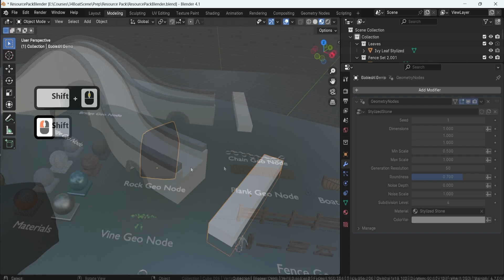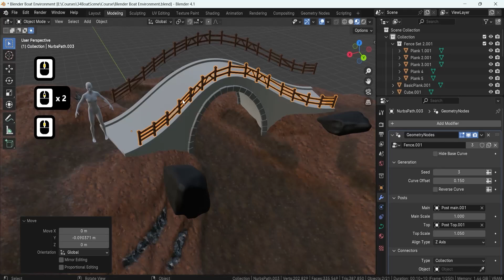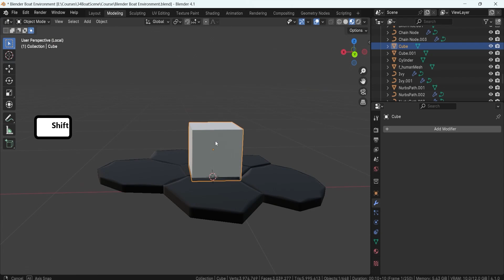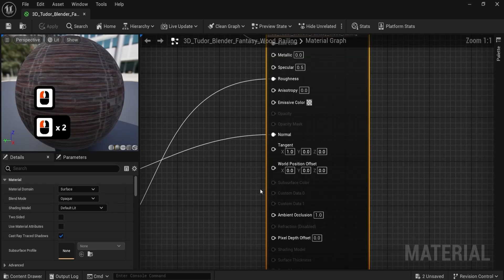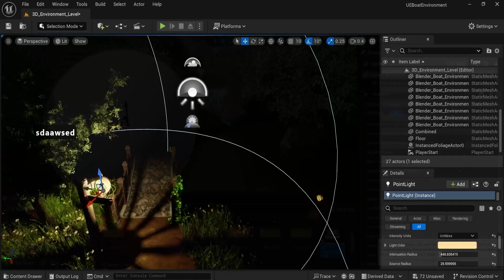Blender to Unreal Engine 5: Fantasy River 3D Diorama Boat Scene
Blender to Unreal Engine 5: Fantasy River 3D Diorama Boat Scene - a New Online Course!

Surprise, surprise... With another course launch just around the corner, I bet you didn't expect this!

In 84 lessons, spanning over 16 hours, learn how to create a stunning stylized 3D environment in Blender using geometry nodes and various modeling techniques. Then, we learn how to export and recreate all the necessary data into Unreal Engine 5.

What Makes 'Blender to Unreal Engine 5: Fantasy River 3D Diorama Boat Scene' a Must-Have?
✔️ Comprehensive Workflow
✔️ Stunning 3D Environments
✔️ Advanced Geometry Nodes
✔️ Seamless Integration
✔️ Expert Troubleshooting
✔️ Dynamic Scene Enhancement

Master Blender 3D & More with 3D Tudor: Celebrating 250,000 Students Worldwide!

🚀 Embark on your 3D modeling journey with Blender 4 and earlier versions through our in-depth courses. Designed for enthusiasts at every skill level, we provide expert guidance for beginners and advanced users alike. Our curriculum is especially renowned for its comprehensive coverage of Geometry Nodes, making it the go-to resource for mastering this vital aspect of Blender!

🔗 Find All My Useful Links in One Place

Visit 3DTudor's Link Hub for easy access to all my resources and social media channels

Your Likes & Subscriptions Fuel My Passion!
Together, let's make 3D modelling a fun and engaging journey!

🎓 Expand Your Skills with 3D Tudor Courses on Multiple Platforms

Skillshare: Get 14 days of free premium access with my referral

Join the Blender Community Movement!

Discover More on My Other Platforms

Discover the World of 3D Modeling with 3D Tudor: Your Ultimate Resource for Blender 4 & Beyond

🌐 Welcome to the 3D Tudor YouTube Channel – your one-stop destination for mastering Blender 4 and earlier versions, with a special emphasis on Geometry Nodes. I'm Neil, the passionate founder of 3D Tudor, joined by expert Lukas. Together, we're dedicated to delivering comprehensive, easy-to-follow guides on Blender and Unreal Engine 5.

🔥 Our channel stands out as a leading authority in 3D modeling. We offer in-depth tutorials on Blender's latest features, including a specialized focus on Geometry Nodes – the groundbreaking tool for procedural modeling. Whether you're exploring Blender for the first time or advancing your skills in Unreal Engine 5, our content caters to all levels.

✨ At 3D Tudor, we're committed to providing you with the best resources for game design and 3D art. Our tutorials and courses cover the full spectrum – from Blender's robust modeling tools to Substance Painter's detailed texturing techniques, and into the immersive world of Unreal Engine 5 for game asset creation and environment design.